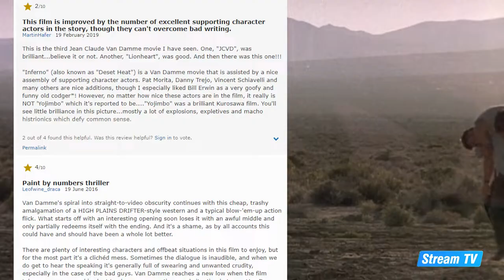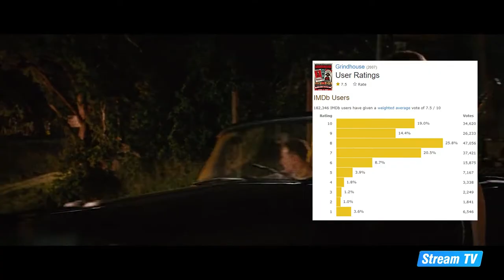Top 10 Danny Trejo Movies of All Time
In this video, we will rank and explore Danny Trejo's 10 greatest movies. One of Hollywood’s greatest tales of someone having a rough start in life and then turning things around for himself, Danny Trejo really is an inspirational story for everyone. And that’s because it was during his early years that he had numerous run-ins with the law, with this leading to him being imprisoned on multiple occasions. Come the eighties though, he’d decided that enough was enough and that if he ever wanted to break the cycle of crime he was caught up in, he’d have to try something new. And that’s what led him down the path towards acting.

Thank god he went down this path then because in the year since debuting, he’s proven himself to be one of Hollywood’s go to guys when looking to cast a tough cartel type or a thug with a heart of gold. And that’s led to him giving excellent performances in movies like Heat, From Dusk Till Dawn, and Once Upon a Time in Mexico, as well as showing up in the odd TV show like Breaking Bad or Bones.

Yes, sometimes life is funny in the way things work out for people. And it’s definitely been funny for Danny Trejo because if things had gone just a little bit different for him, he might still be in and out of prison today. But instead he was able to find his calling and because of that, become a big name actor and a positive example of making things better for yourself.

Check out more great content from Stream TV on our official YouTube channel.